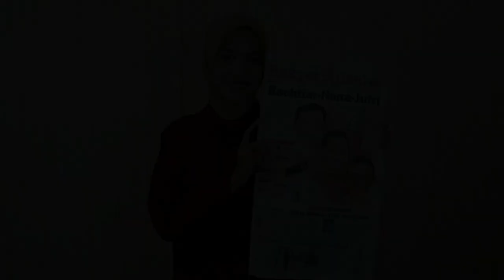Mayoritas Fraksi di DPRD Sulsel Ajukan Nama Ini jadi Pj Gubernur Sulsel, Siapa Paling Berpeluang?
Headline News Rakyat Sulsel Jumat 04 Agustus 2023
1. Bachtiar-Nana-Jufri
2. GBH Mulai Tak Bertuah
3. Tujuh Jemaah Masih Dirawat di Tanah Suci